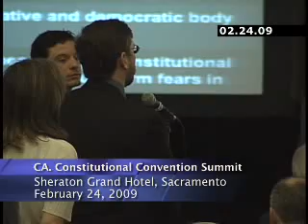Dan Walters 3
California is broken. Journalist Dan Walters discusses possible solutions at the Summit for a California Constitutional Convention. Sacramento, CA. February 2009.